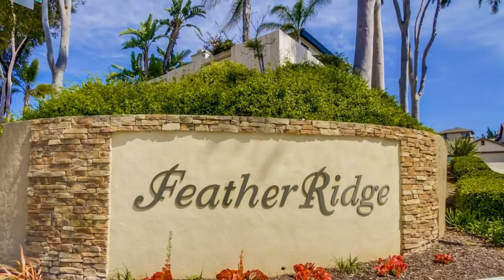13530 Hike Ln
Presented by:
Caroline Tumidajski
CalBRE #01430430
HauteHomesSanDiego.com